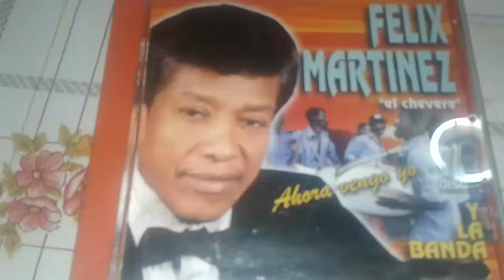felix martinez - somos peru